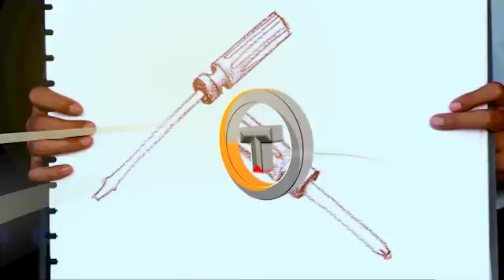Mudahnya Menggambar Obeng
Barangnya kecil, namun fungsinya banyak dan penting. Obeng namanya. Ada yang berujung lancip, juga kembang.